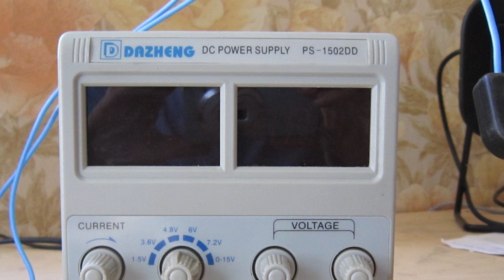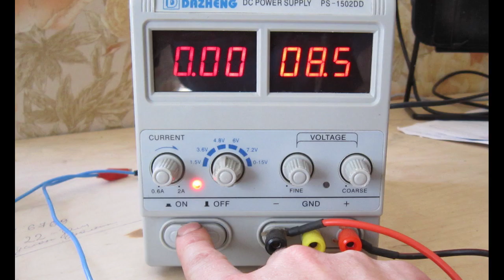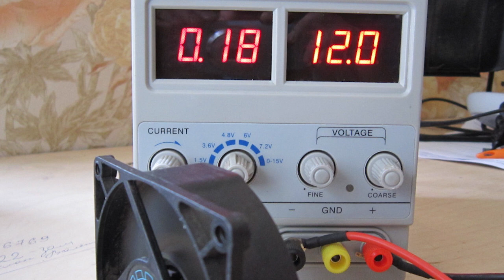ЧТО ТАКОЕ БЛОК ПИТАНИЯ [РадиолюбительTV 79]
В этом выпуске вы узнаете: как устроен лабораторный блок питания и как работать с ним, какие бывают функции у блоков питания и как подавать и регулировать напряжение от него на нагрузку и как подключить блок питания
В наших видео вы узнаете: что такое транзистор, диод, конденсатор, резистор, микросхема, электрический ток и много других разных интересных вещей и явлений, связанных с электроникой.